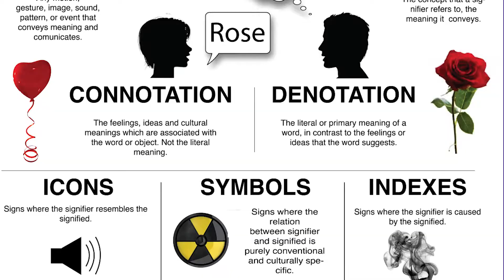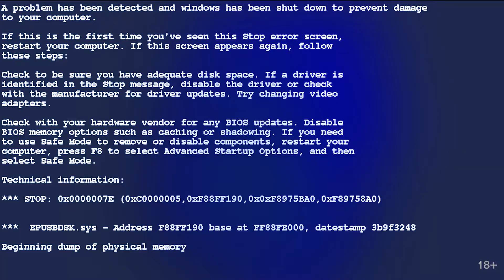Пути познания: постструктурализм [ПАША В КВАДРАТЕ]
Руководитель арт-отдела музея Эрарта Павел Маркайтис рассказывает о постструктурализме.

Паша продолжает свой цикл передач, посвященный путям познания. Сегодня на повестке постструктурализм. Эта ветвь научной мысли подарила нам те понятия, которыми до сих пор кормятся художники. Представление о том, что все на свете в гуманитарной мысли можно описать как систему и структуру породила семиотику, которая представляет всю человеческую культуру как знаковую систему.

Существует ли что-то кроме текста? Какими идеями постструктурализм богат сегодня? Почему приходя в музей современного искусства, вы участвуете в смерти автора?

Аргументы будут, не сомневайтесь! В деле «Паша в к вадрате».

18+